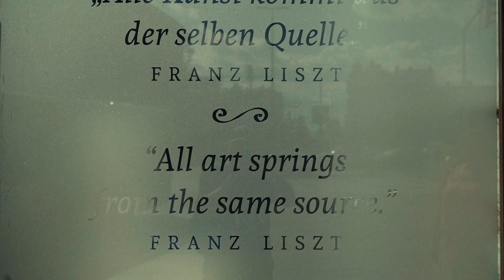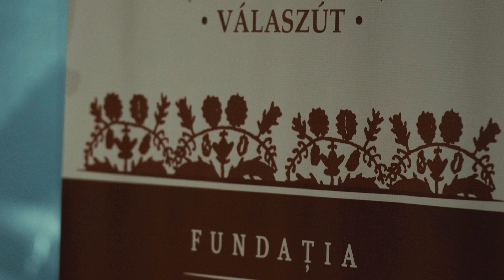CSOÓRI-SOROZAT: Kallós Zoltán Népzeneiskola - Kolozsvár| ep.11.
„Addig leszünk magyarok, amíg magyarul énekelünk, és magyarul táncolunk." - Kallós Zolátn kétszeres Kossuth-díjas erdélyi népzenekutatónk örökségének szellemében várják a jelentkezőket a kolozsvári Kallós Zoltán Népzeneiskolában, ahol a tanulók egyéni oktatásban részesülnek - ki-ki céljai szerint tanulhat hegedűn, brácsán, nagybőgőn, harmonikán, cimbalmon, citerán, furulyán játszani, vagy énekelni.